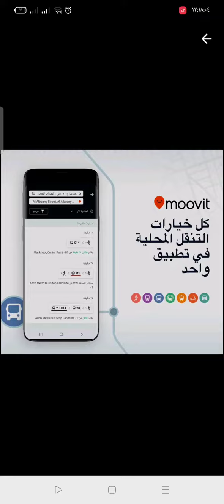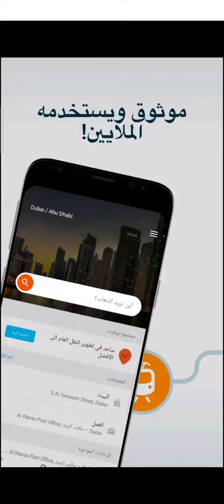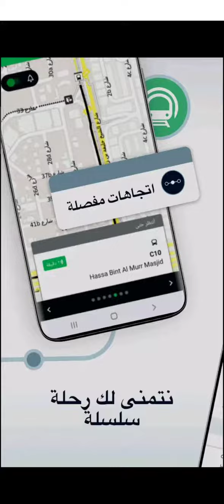مميزات وعيوب Moovit مخطط للتنقلات